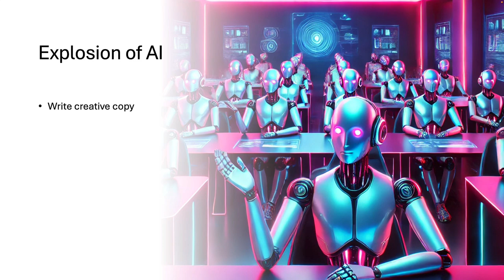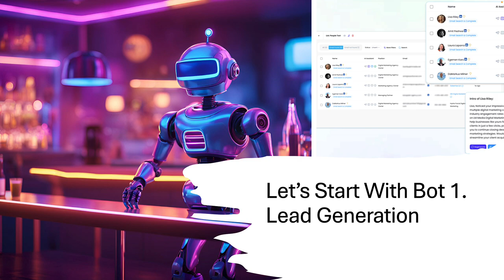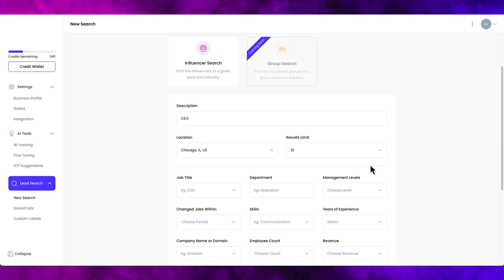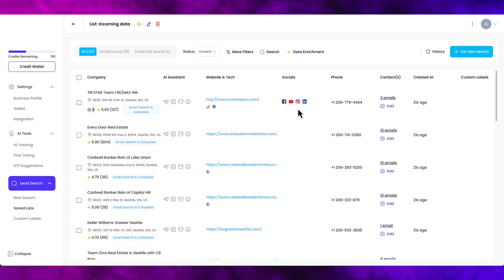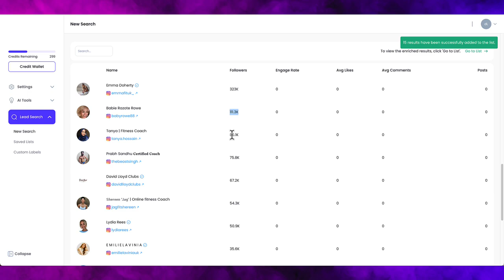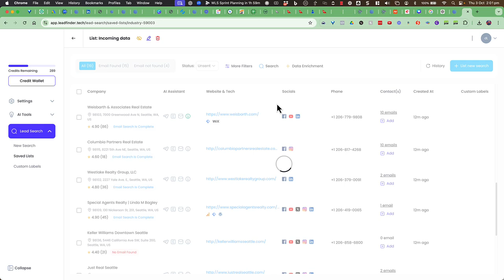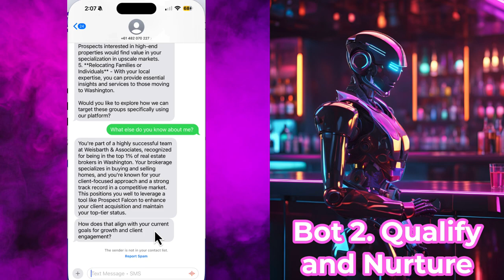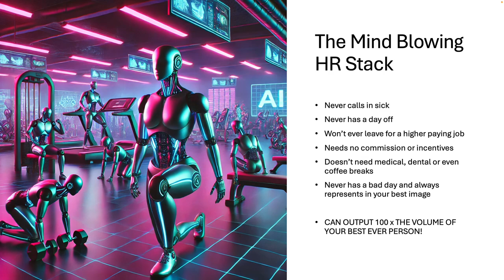Unleashing AI: The 4-Bot System That Revolutionizes Business Operations by White Label Suite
The 4 Bot System provides a comprehensive AI-powered solution for automating lead generation, qualification, sales, and customer support processes. This system can reduce manual labor, enhance customer experiences, and drive sales effectively.

Bot 1: Lead Generation
Purpose: Automatically identify and collect ideal leads based on specific criteria.
Setup Business Information
Input business details such as website, name, and basic company information into the system.
Allow AI to analyze the data to suggest your ideal customer profile based on the information provided.
Define Target Leads
Specify the types of leads you want to target using filters such as industry (e.g., Real Estate, Financial Services), role (e.g., CEO, HR Manager), and geographic location (e.g., city, state, or country).

Narrow down the search by defining criteria such as company size, revenue, and specific role titles.
Search for Ideal Clients
Utilize AI-powered search tools to identify and collect detailed information on prospective clients, including business name, reputation, website, social media profiles, employee count, and location.

Save the list of targeted prospects for further engagement.
Research and Enrich Data
Let AI perform background research on selected leads, such as company performance, business specialties, and client demographics.

Store all relevant data in the CRM for subsequent qualification and engagement.
bot 2: Qualification and Nurturing
Purpose: Engage with prospects in real-time and qualify leads before passing them on to the sales team.
Initiate Conversation
Use AI to send introductory messages to leads stored in the CRM.

AI will automatically identify and recall specific information about the lead’s business to personalize communication.
Qualify Leads
AI conducts a Q&A session with leads, responding to queries and providing information relevant to the lead's business context.

AI identifies potential objections and overcomes them by using pre-programmed logic and reasoning.
Handle Objections
Trained AI will answer common objections using predefined scripts tailored to different customer profiles.

The AI maintains a natural and engaging conversational flow to keep prospects interested.
Pass Qualified Leads
Once a lead is qualified based on predefined criteria, the information is sent to the sales team for follow-up and conversion.

It can automatically schedule meetings or phone calls with qualified leads directly on the sales team’s calendar.
bot 3: Sales Engagement
Purpose: Manage live sales calls and guide prospects through the sales process using AI.
Conduct Sales Calls
Use Bot 3 will conduct live sales calls, initiate conversations, and gather information about the prospect’s needs and objectives.

Respond confidently to prospect inquiries, providing detailed information on products or services.
Manage Sales Objections
Utilize AI logic and pre-defined scripts to handle objections, emphasizing the value proposition and addressing concerns effectively.

Redirect objections toward favorable outcomes and move the conversation toward a close.
Present Offers
It can offer trial plans or discounts to encourage prospects to take the next step.

If the prospect hesitates, it provides alternative actions such as exploring the website or scheduling another call.
Close the Sale or Schedule Appointments
If the sale is closed, it can proceed to collect the necessary information and finalize the transaction.

If the prospect is not ready to commit, it can schedule a follow-up appointment or direct them to further resources.
bot 4: Customer Support and Upselling
Purpose: Follow up with customers after the sale, ensuring satisfaction and providing opportunities for additional sales.
Conduct Post-Sale Follow-Up Calls
Bot 4 initiates a follow-up call within 24 hours of the sale to ensure the customer has received all necessary information and is satisfied with their purchase.
Resolve Customer Queries
AI engages in real-time conversations, answering technical questions and providing product usage or integration guidance.
Introduce Upselling Opportunities
During follow-up calls, it can introduce additional services or upgrades that may benefit the customer, using the context of the previous purchase to personalize recommendations.
Address Technical Concerns and Support Requests
AI handles technical support queries and guides customers through troubleshooting steps.

If additional support is required, escalate the issue to a human representative while summarizing the conversation for quick resolution.